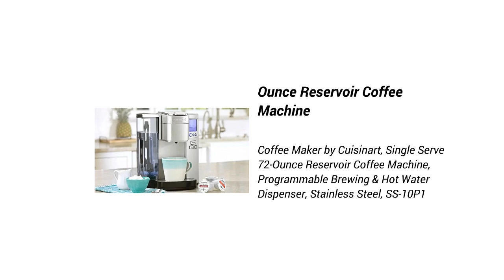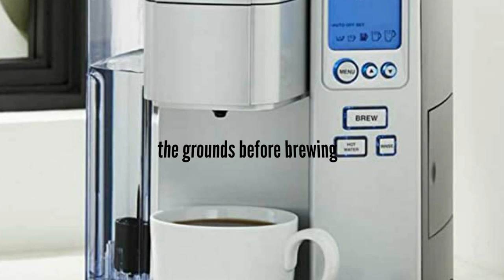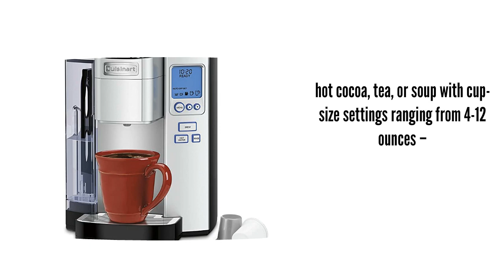Ounce Reservoir Coffee Machine 2023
Coffee Maker by Cuisinart, Single Serve 72-Ounce Reservoir Coffee Machine, Programmable Brewing & Hot Water Dispenser, Stainless Steel, SS-10P1

👇👇 Best Site Links To Other Products 👇👇

✔✔ Best Amazon products:

👉👉 Breville Barista Express Espresso Machine;

👉👉 Keurig K-Classic Coffee Maker K-Cup Pod;

👉👉 PHILIPS 3200 Series Fully Automatic Espresso Machine;

👉👉 Gevi 4-in-1 Smart Pour-over Coffee Machine;

✔✔ Best Ali-Express Products:

👉👉 Electric grinding coffee maker Espresso machine Flat burr Milling machine;

👉👉 Kaleido Sniper M10 DUAL SYSTEM Coffee Roaster;

👉👉 KALEIDO Sniper M2 PRO Coffee Roaster;

👉👉 KALEIDO Sniper M1 DUAL SYSTEM Coffee Roasters;

✔✔ Best Alibaba Products:

👉👉 semi Automatic Vertical Coffee Beans/Peanut/Cashew Nut Granule Packaging Machine;

👉👉 Automatic filling 500g 1kg 5kg flour milk coffee spice powder machine;